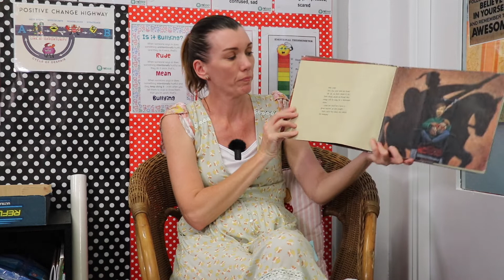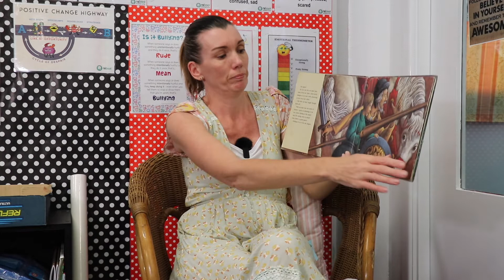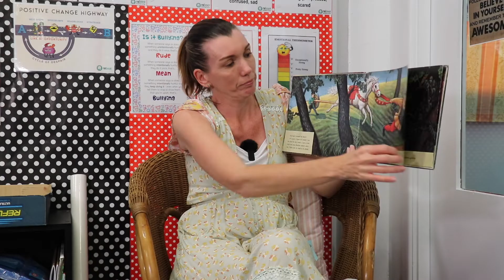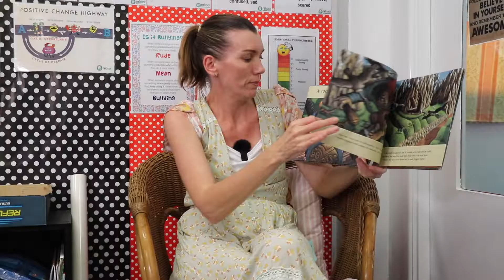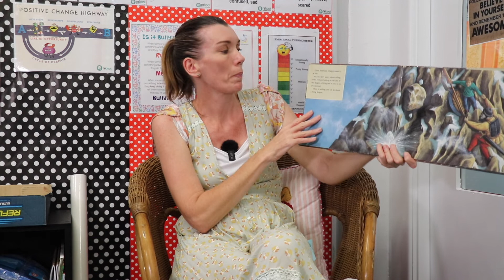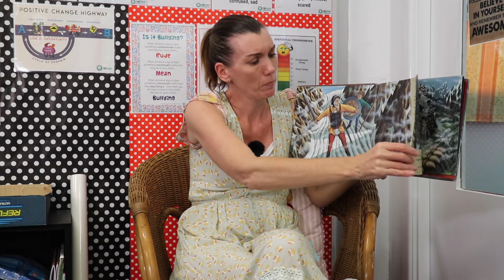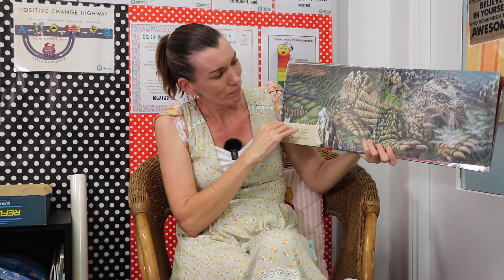Dragon Quest Read Through - Year 5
Year 5 English